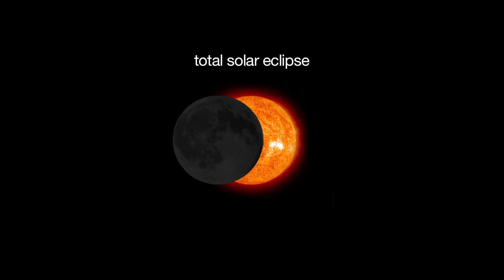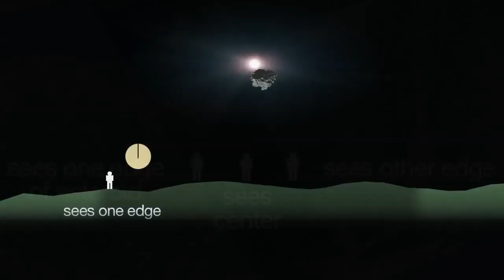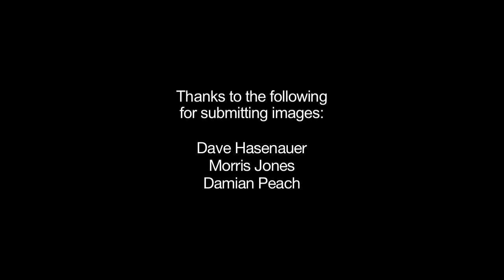Bright Star Regulus to Get Blocked by an Asteroid | NASA Space Science HD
- starlight from the bright star Regulus will get blocked (occulted or eclipsed) by a passing asteroid this month.